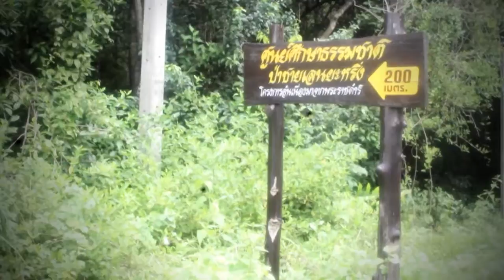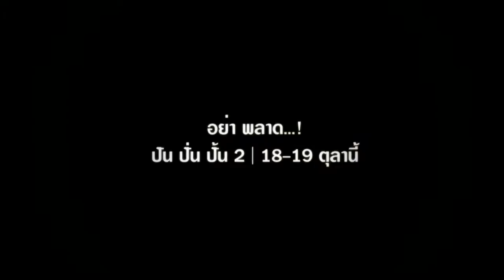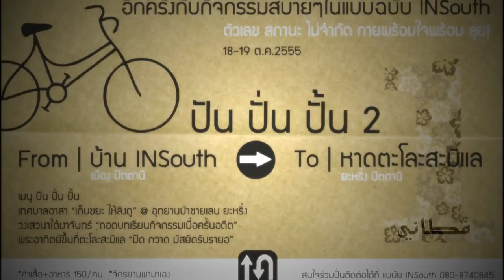มา..มา ปัน ปั่น ปั้น2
อีกครั้งกับกิจกรรมสบายๆสไตล์ INSouth | 18-19 ต.ค. 2555 กับ " ปัน ปั่น ปั้น 2 "
ระยะทาง From บ้าน INSouth To หาดตะโละสะมิแล ยะหริ่ง ปัตตานี
ตัวเลข สถานะ ไม่จำกัด กายพร้อม ใจพร้อม ลุย!!